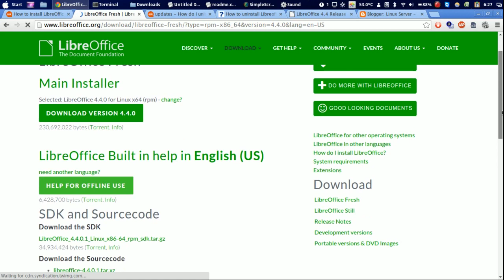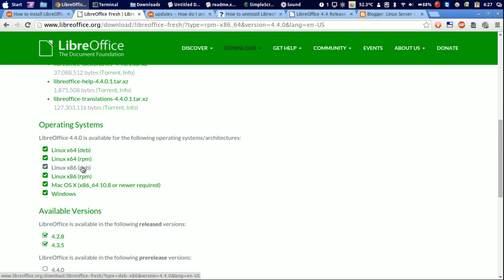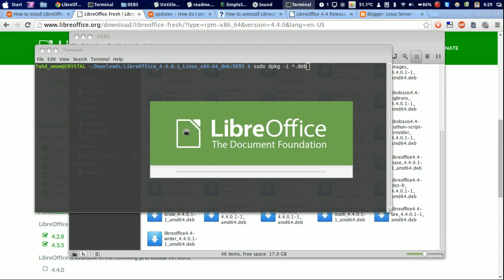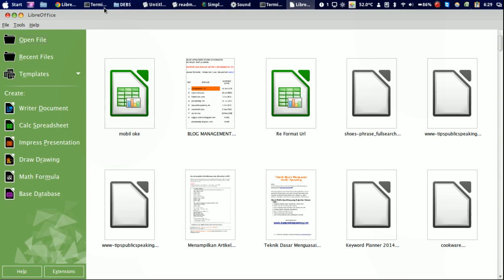How to Install Libre Office 4.4.x.x in Linux [720p HD]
To install LibreOffice 4.4 in your Linux Mint or Ubuntu follow these steps :
Download the installer file from official Libre office, choose the deb installer
Extract downloaded file by right click the file and choose Extract.
Go to into extracted folder, you will see two folder: readmes and DEBS
Enter DEBS folder, right click on the blank area and choose Open in Terminal
To install Libre Office 4.4 type in the terminal: sudo dpkg -i *.deb
Uninstall the old Libre office by typing sudo apt-get remove --purge libreoffice-common
To open your Libre Office 4.4, Click Application Menu - Office - Libre Office 4.4

Please make sure you followed the instruction step by step. If you're not clear with it then watch the video we have provided at bottom.